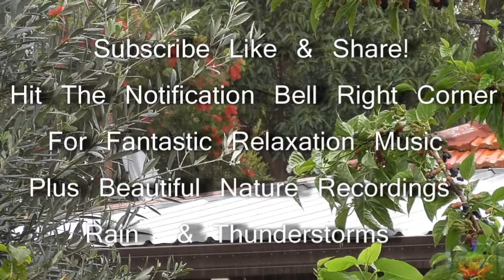O.M.G ! Fast Asleep In Under 10 Seconds, 2 Hours Heavy Rain Sounds, Rain To Relax & Sleep Instantly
Rain Sounds For Sleeping, Fast Asleep In Under 10 Seconds, 2 Hours of the best white noise Heavy Rain Sounds To Relax & Sleep Instantly. O.M.G! You want An Amazing Sleep Experience? We Got You Covered!  2 Hours of the most soothing and relaxing rain sounds for sleeping or just relaxing & chilling whilst you read your favorite book or for getting into flow state or the zone when you are studying or practicing your Meditation.  The sound of falling rain has to be one of the most hypnotic sounds ever as the constant droning white noise effect of splashing heavy rain will send just about anybody into a deep and peaceful mind and body inner state which is ideal for getting a good night's sleep.

D.N

Sonidos de lluvia para dormir, sueño rápido en menos de 10 segundos, 2 horas del mejor ruido blanco Sonidos de lluvia intensa para relajarse y dormir al instante. ¡DIOS MÍO! ¿Quieres una experiencia de sueño increíble? ¡Lo tenemos cubierto! 2 horas de los sonidos de lluvia más calmantes y relajantes para dormir o simplemente relajarse y relajarse mientras lee su libro favorito o para entrar en el estado de flujo o la zona cuando está estudiando o practicando su meditación. El sonido de la lluvia que cae tiene que ser uno de los sonidos más hipnóticos de la historia, ya que el efecto de ruido blanco constante de las salpicaduras de lluvia intensa enviará a casi cualquier persona a un estado interno de mente y cuerpo profundo y pacífico que es ideal para dormir bien por la noche. .

¡Relájate y disfruta!

D.N

睡眠のための雨音、10秒未満でぐっすり眠る、2時間の最高のホワイトノイズ大雨はすぐにリラックスして眠ります。 ああ、神様！ あなたは素晴らしい睡眠体験をしたいですか？ 私たちはあなたをカバーしました！ お気に入りの本を読んでいる間、または瞑想を勉強しているときや練習しているときに流れの状態やゾーンに入るときに、眠ったり、ただリラックスして冷やしたりするための2時間の最も心地よいリラックスできる雨の音。 雨が降る音は、これまでで最も催眠的な音の1つである必要があります。大雨をはねかけるという絶え間ないドローンのホワイトノイズ効果により、ほぼすべての人が深く平和な心と体の内部状態になり、ぐっすりと眠ることができます。 。

リラックスしてお楽しみください！

D.N

Warning:  Some of our Recordings use powerful Isochronic, Binaural Beats, Brainwave Entrainment Protocols and Visualizations,  and are specially mixed and designed to take you into a very deep relaxed state.

Only listen when you are completely safe to fully relax and let go

Although,  these recording can help you in many ways,  they are not meant to replace the treatment and advice provided to you by Medical professionals and practitioners,  especially if you are suffering from a serious mental or physical condition.

Other fantastic Rain & Relaxation Sounds Videos

Musical And Other Equipment Used In Recordings

Panasonic Video Camera( Camcorder)   Iphone 6,  Zoom H2N

Yamaha:   Keyboards,  Synths,  Guitar.  Novation:   Synth, Arturia:  Midi Controller / Keyboard

DAWS(Digital Audio Workstations)  Cubase,  plus various video & Audio editing software